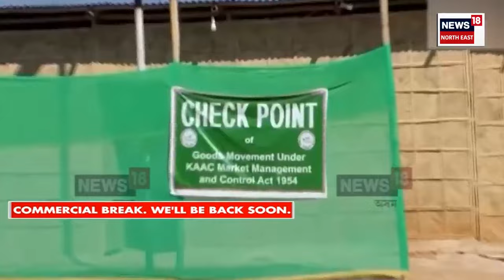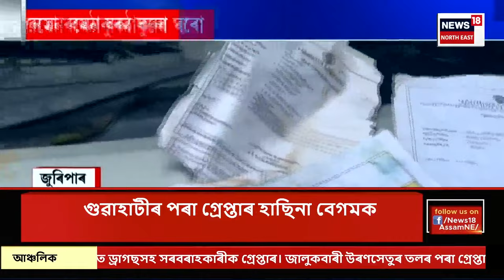Assam News | ৬ জনগোষ্ঠীৰ জনজাতিকৰণক লৈ কংগ্ৰেছৰ বিৰুদ্ধে সৰৱ মুখ্যমন্ত্ৰী হিমন্ত বিশ্ব শৰ্মা